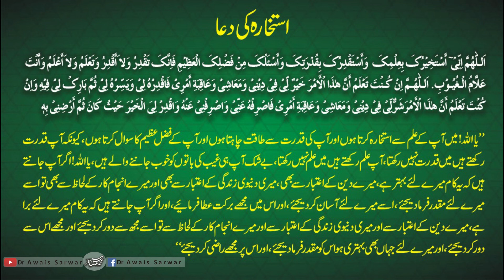Istikhara dua recitation | iskikhara ki dua with Urdu translation | istekhara ki masnoon dua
Official YouTube Channel of Dr Maulana Muhammad Awais Sarwar (Phd Arabic) religious and Islamic scholar, preacher, Arabic Language Teacher and motivational speaker.

یہ ایک اسلامی چینل ہے جس کے ذریعے عربی زبان کی تعلیم دی جاتی ہے۔ سیرت طیبہ کے مستند واقعات کو بیان کیا جاتا ہے۔ اور بہت سے دینی، معاشرتی، اور سماجی معاملات پرمشتمل ویڈیوز شیئر کی جاتی ہے۔
یہ چینل فرقہ واریت اور من گھڑت روایات سے پاک ہے۔ اس کا ایک ہی مقصد ہے اور وہ انسانیت کی بہتری کی بات ہے۔
اس کار خیر میں ہمارے معاون بنیے۔
ڈاکٹر مولانا محمد اویس سرور پچاس سے زیادہ کتابوں کے مصنف اور مترجم ہیں، ترجمہ کردہ کتابوں میں مصنف ابن ابی شیبہ، الاستیعاب فی معرفۃ الاصحاب، المعجم الوسیط اور دیوان حسان بن ثابت شامل ہیں۔

استخارہ کرنے کا سنت طریقہ

شادی کا استخارہ

استخارہ کا جواب

مسنون استخارہ

استخارہ کا قرآنی طریقہ

سب سے مختصر استخارہ

استخارے کی دعا

استخارے کا جواب
CHOTHA SA ISTEKHARA HAR WAQT HAR JAGAH KAR SAKTY HEIN | MUFTI TAQI USMANI

How to Perform Salat ul Istikhara {Dua e Istikhara} Learn Dua Istikhara with Urdu Translation